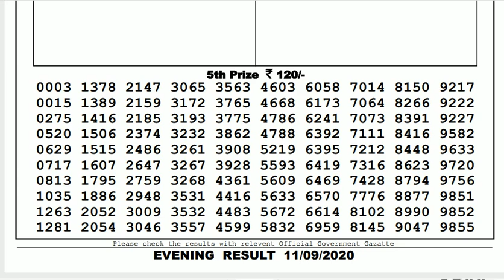Lottery Sambad Result Live 08.00pm 11.09.20 Nagaland State Lottery Live gdn